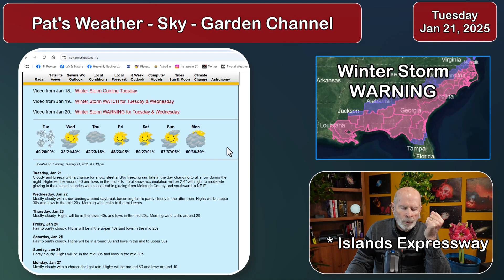Here Comes the Snow Sleet and Ice ... Winter Storm Warning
A Winter Storm Warning is in effect for much of the lower SE US, including GA, SC, NC, FL, AL, MS, and LA.  Many areas will receive 2-4 inches of snow, while the coastal areas of GA and SC, along with NE FL, will have a mixture of rain, freezing rain, sleet, and then snow.  Plus, how well did the computer models predict this storm?  I take a look at the four global models predictions from 6 days ago for the storm hitting now.